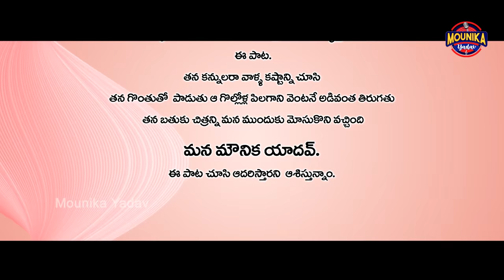Gollolla Pilaga New Folk Song 2022 | Latest Folk songs | Manukota Prasad Songs | Mounika Yadav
Lyric& Music& direction: Manukota Prasad
Singer: Mounika Yadav
Programing: dj Srikanth
Dop: Harish Patel
Editing: Adarsh Patel
Cast: Manukota Prasad Mounika yadav & Snehasri Mounika
voice over: rachakonda ramesh
Special thanks to jetti Devender & Aruna
Vennampalli village

Label & Channel Managed by:  One Media -  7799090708